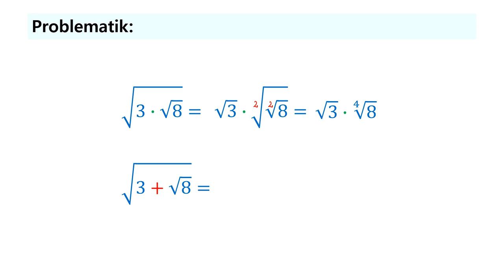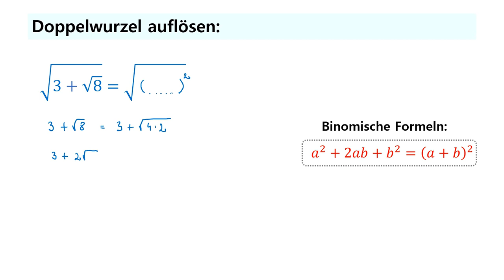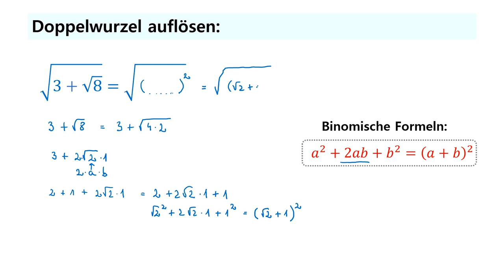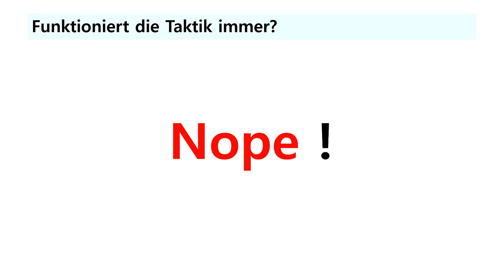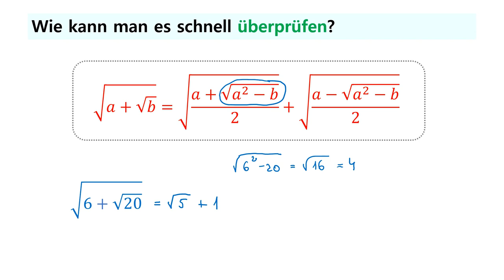Doppelwurzel auflösen / vereinfachen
Lernt in diesem Video, wie ihr Doppelwurzel, die Summen oder Differenzen beinhalten, auf einfache Weise vereinfachen könnt - sowohl mit als auch ohne die Verwendung einer speziellen Formel.